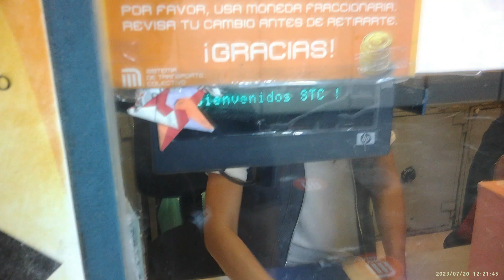The most boring MEXICO VIDEO you'll ever see :)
In this video I show you what my everyday routine/activities are in Mexico City during the morning hours. It's nothing fancy, just an illustration of what a typical day in the big city looks like.